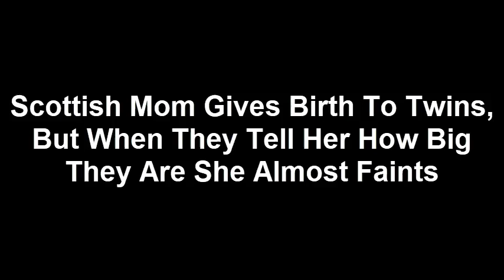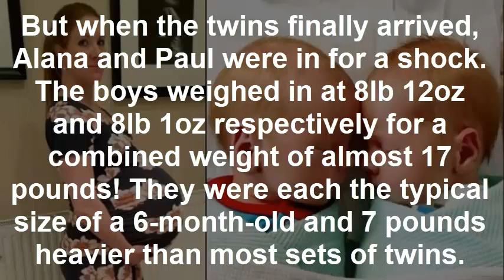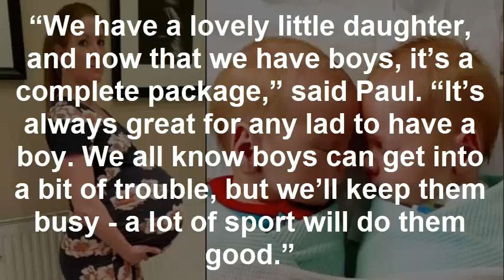Scottish Mom Gives Birth To Twins, But When They Tell Her How Big They Are She Almost Faints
12-Yr-Old Saves Entire Family From Burning House. Shocks Them All When She Runs Back Inside